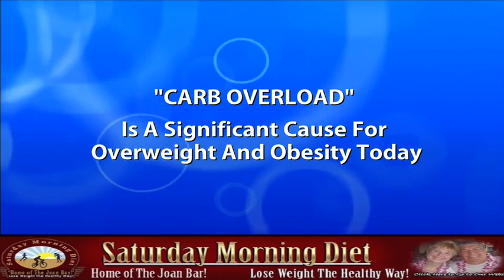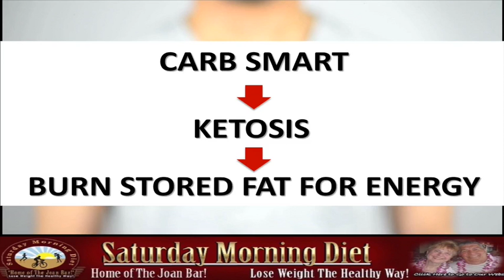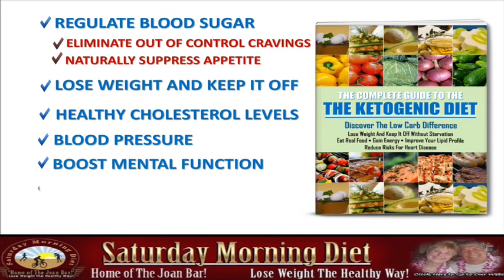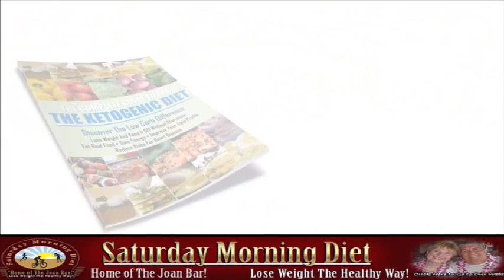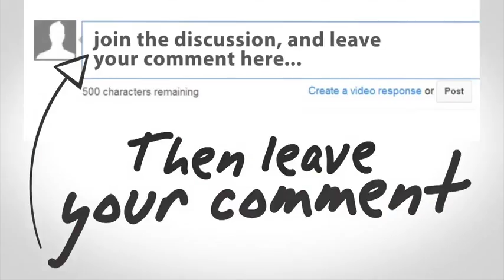Special Labor Day Month Sales On Our Ketogenic Diet Plan Only $19.95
Automatically Reduce Hunger, Burn Fat,
Make Your Heart Healthier,
and Naturally Control Food Cravings.

While Your Body Does All Of The Work!

What fuel are you running on?

Likely, your answer is carbs, like starches, fruit, and other sugars.
When you walk, or talk, or simply move through your daily routine, you are burning energy, and typically most people get their energy from Dietary Carbohydrates

Much of the time, especially with the modern-day heavy-carb diet, your energy comes from carbohydrates. These are sugars and starches, which are broken down into glucose, which is then used by the body for energy.

Unfortunately, excess glucose that is not fully used as energy converts to glycogen which is then stored as fat.

"Carb overload" is believed by many experts to be the #1 cause for overweight and obesity today.

As you probably know, people living in modern countries are fatter than ever before, in the US, 1/3 of all people are obese. This can lead to the following debilitating, and in some cases deadly, conditions, and diseases:

Heart attack and stroke

Various cancers

Diabetes and high blood sugar

Mental conditions like Alzheimer's and Parkinson's

Inflammation throughout the body

A lower quality of life

Self-esteem issues

A reduced sex drive and performance

An increased risk of premature death

Other chronic health conditions

FORTUNATELY, YOU CAN AVOID THESE ISSUES, AND ALL YOU HAVE TO DO IS START USING THE RIGHT FUEL FOR ENERGY

The only exception to the body not needing glucose from dietary carbs for fuel is ketones

Ketones do not usually enter the body fuel equation until you start eating carb smart and enter a state of ketosis, where your body begins to burn stored body fat for energy